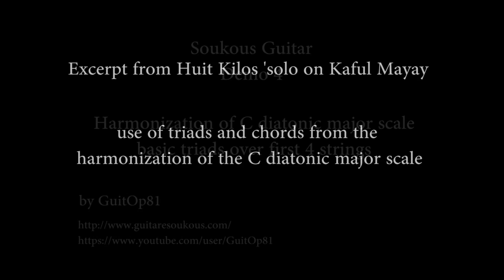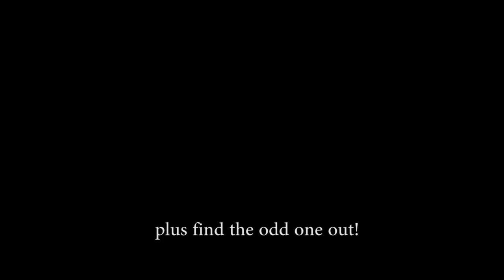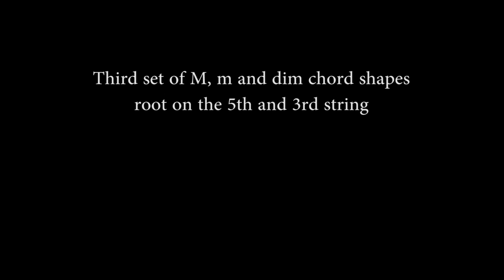Soukous Guitar Demo 4 - harmonization of the C diatonic major scale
An excerpt from Michelino Mavatiku Visi's solo on Kaful Mayay leads to the harmonization of the C maj scale, which he used in that line.
Using 3 sets of chord shapes we can derive 6 versions of the C major scale harmonized in triads. Very useful stuff.
For chord diagrams and some explanation of what I tried to do you can check out my post here:
(if the link does not work please just look for the article on the website, it is not hard to find)
This is quite useful stuff but the demo only tries to bridge the gap from the given example to some familiar basic chords.
Learning how to move triads and their inversions along the fretboard is also a great thing to learn. There are many tutorials on that topic, this for instance looks like a good one (related to guitare manouche)